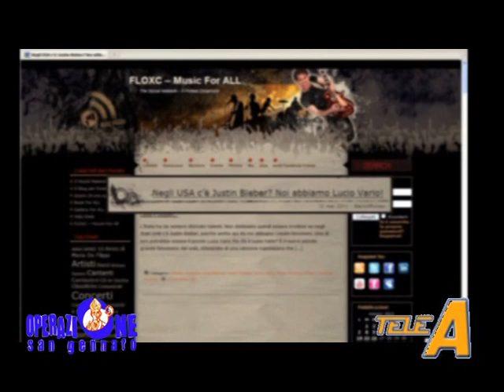Le schede di "Padre" Gigi Criscuolo in OPERAZIONE SAN GENNARO condotto da Gianni Simioli.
Le schede di "Padre" Gigi Criscuolo in OPERAZIONE SAN GENNARO in diretta tutti i Venerdì sera alle 21:00 condotto da Gianni Simioli.